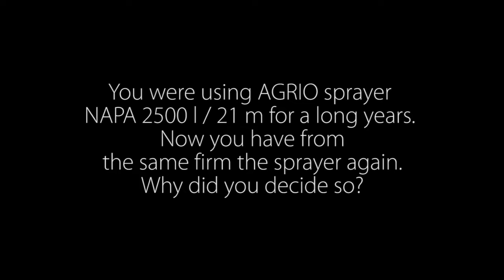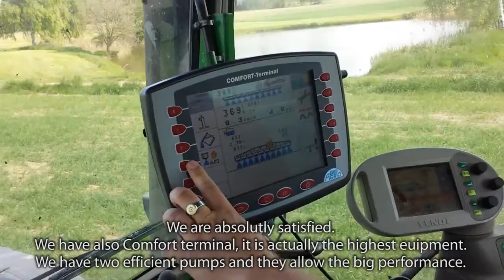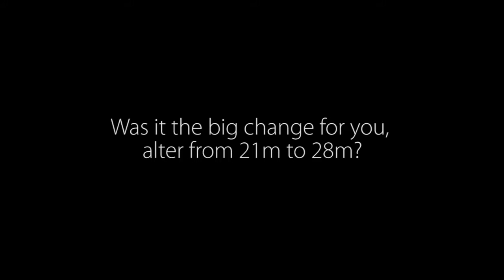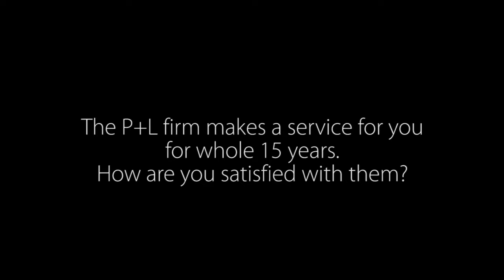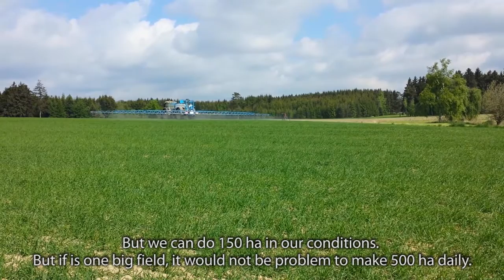Reference Agrio VATIN ENG